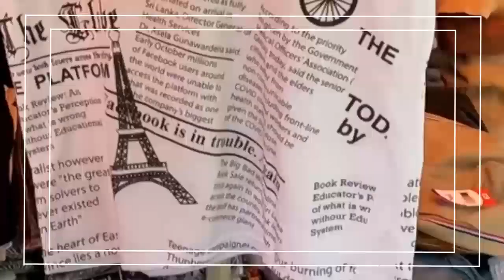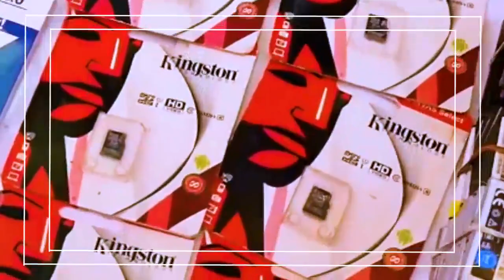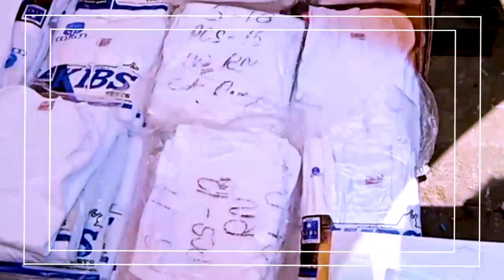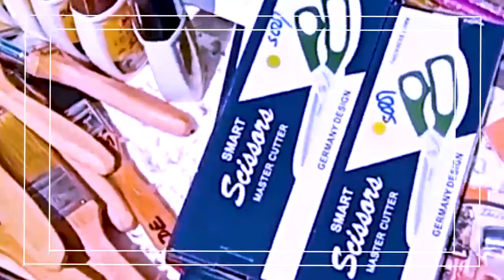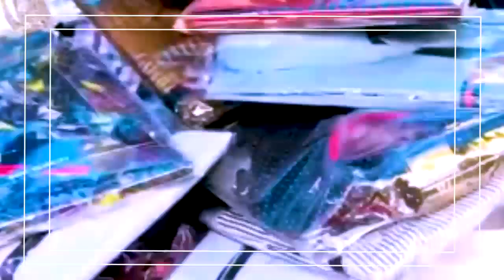පිටකොටුවේ ශොපින් | පිටකොටුවේ අවුරුද්දෙන් පස්සෙත් ශොපින් අඩුම මිළට | Pitakotuwe Shopping